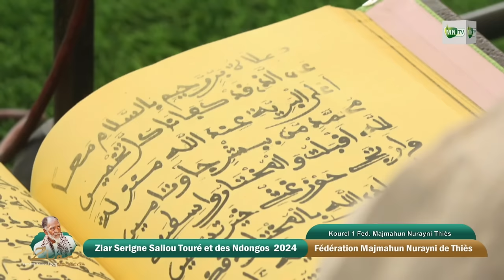ROUMNA Segn Cissè Kourel 1 Majmahun Nurayni Thies Ziar SST 1445H-2024